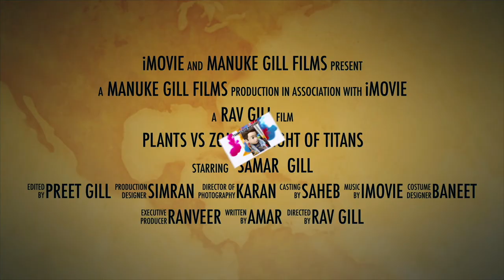Plants vs Zombies pretend play fight with Real zombie and plant toys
Plants vs Zombies pretend to play fight with real zombie and plant toys  - Family vlog is all about Plants vs Zombies characters and the fight between plants and zombie toys, in this series we will introduce many plant characters -  The zombies are coming!

As you can see he was super excited to start playing with these plants and zombie toys.

In this video, we are using many plant and zombie toys for our pretend play fight.

Here is the list of Plant characters from Plants vs Zombies:
Peashooter Plant
Sunflower Plant
Cherry Bomb Plant
Wall-nut Plant
Potato Mine Plant
Snow Peashooter Plant
Chomper Plant
Puff-shroom Plant
Sun-shroom Plant
Fume-shroom Plant
Grave Buster Plant
Hypno-shroom Plant
Scaredy-shroom Plant
Ice-shroom Plant
Lily Pad Plant
Squash Plant
Threepeater Plant
Tangle Kelp Plant
Jalapeno Plant
Spikeweed Plant
Torchwood Plant
Sea-shroom Plant
Plantern Plant
Cactus Plant
Blover Plant
Split Pea Plant
Starfruit Plant
Pumpkin Plant
Cabbage-pult Plant
Flower Pot Plant
Kernel-pult Plant
Coffee Bean Plant
Garlic Plant
Umbrella Leaf Plant
Marigold Plant
Gatling Pea Plant
Twin Sunflower Plant
Gloom-shroom Plant
Cattail Plant
Winter Melon Plant
Gold Magnet Plant
Spikerock Plant

Here is the list of all the Zombie characters:

Zombie
Flag Zombie
Robot Zombie
Flying Zombie
Snowman Zombie
Conehead Zombie
Pole Vaulting Zombie
Buckethead Zombie
Newspaper Zombie
Screen Door Zombie
Football Zombie**
Dancing Zombie**
Backup Dancer**
Ducky Tube Zombie
Snorkel Zombie
Zomboni
Zombie Bobsled Team
Dolphin Rider Zombie
Jack-in-the-Box Zombie
Balloon Zombie
Digger Zombie
Pogo Zombie
Zombie Yeti
Bungee Zombie
Ladder Zombie
Catapult Zombie
Gargantuar
Dr. Zombie

On our channel, you will find all the latest and hottest toys. We are sure that you will definitely like this family vlog.

We hope that you enjoyed Unboxing Plants vs Zombies Character Toys - Kids  Pretend Play

He has always been a fan of Plants vs Zombies and he is super excited that now he got his own toys both plants and zombies character and he is able to play with the Plants vs Zombies character toys in real life.

 pretend play, tutorial, family-friendly, family fun, family vlog, home videos, kid react, parent kids youtube channel

Thank you all for becoming part of our YouTube family.